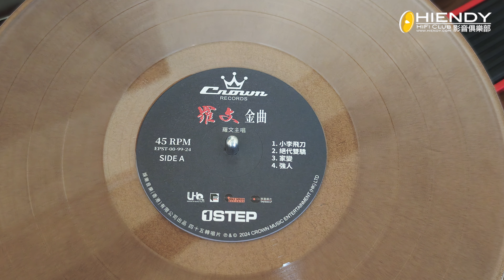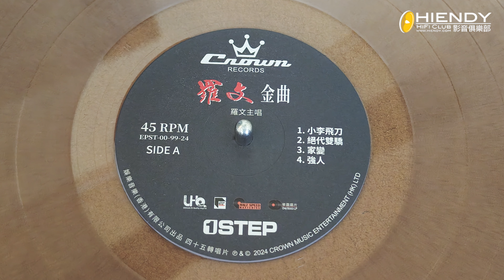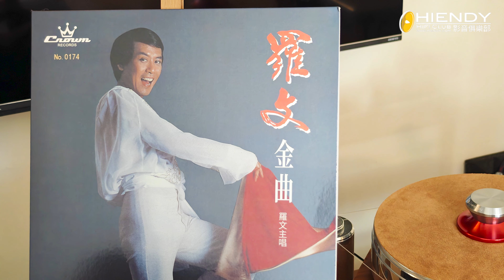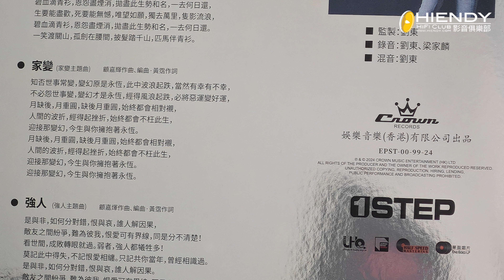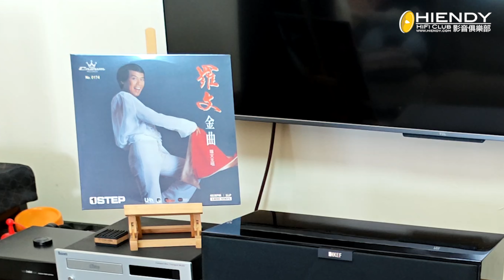HIENDY 靚聲推介 - 羅文金曲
今次我朱賓介紹呢隻羅文金曲比大家，希望你地喜歡。